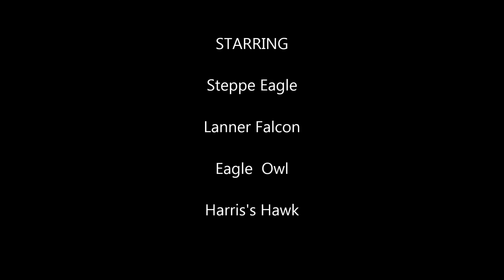Birds of prey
This is a small slideshow i put together of some stunning birds of prey while doing a photography lesson on birds. All the pictures are taken by myself using a Nikon D5300 DSLR camera and Nikkor 55-300mm lens, I'm still learning with this camera as i've only been using manual mode for a couple months now.